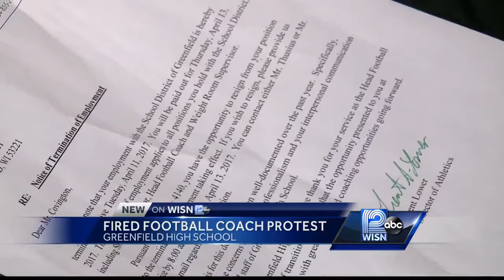Greenfield students protest coach's abrupt termination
Greenfield coach Shane Covington said he was blindsided when he was told by school administrators to either resign or be fired.